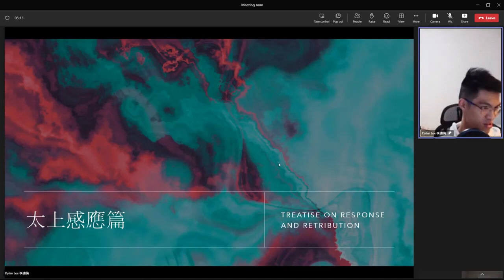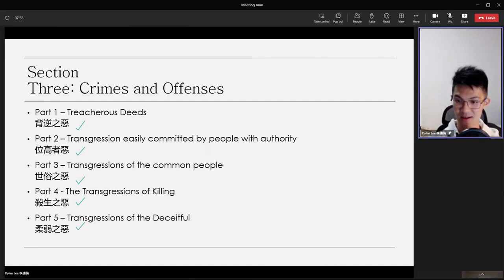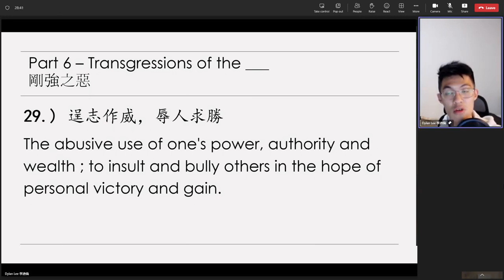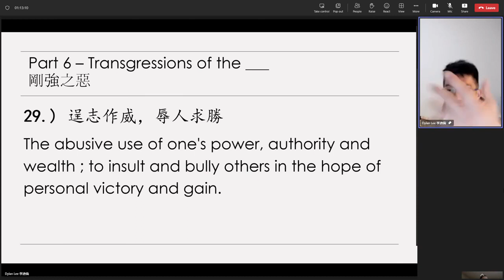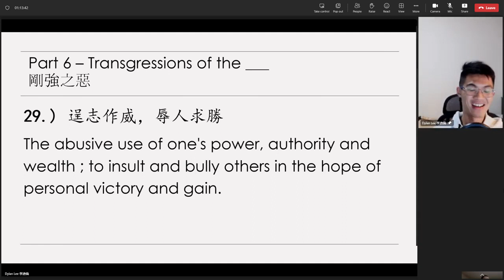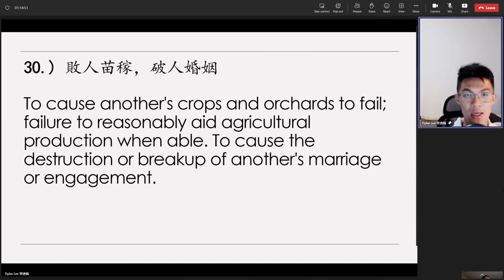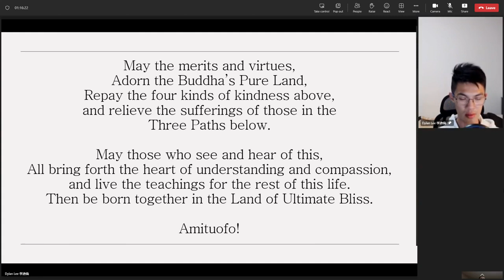Dylan Lee's 20230417（32）Review on《太上感應篇》Treatise on Response and Retribution 英文